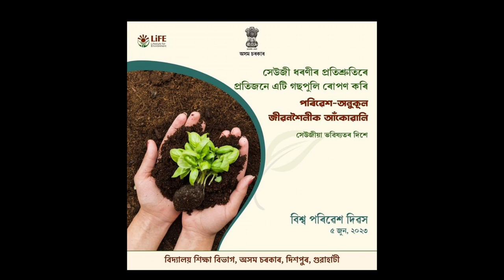World Environment Day 2023 || Save Trees save Lifes